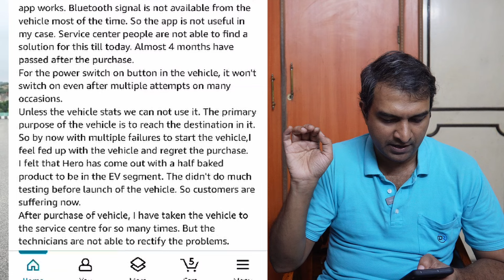Problems in Electric Vehicles - Hero Vida V1 Plus/Pro - Is it good to buy in 2024 ? In Tamil - EP1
In this video we going to discuss about Hero Vida V1 Plus/Pro Electric vehicle related problems in detail. if you are interested in buying electric vehicle watch this video completely.